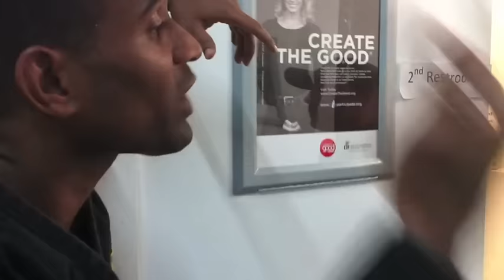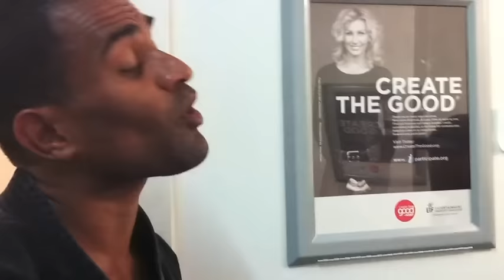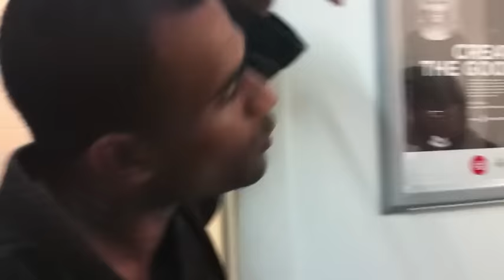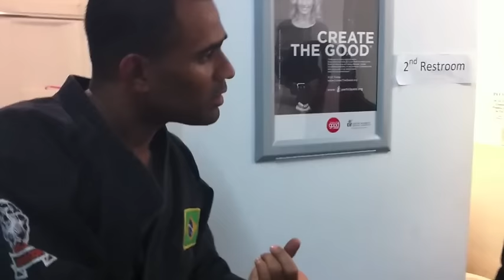Joe Rogan and BJJ Black Belt Argue about Weed